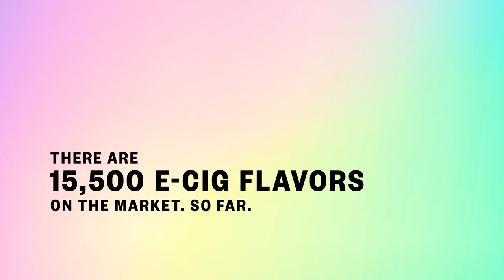Flavored Tobacco | Fruit Medley Vape Pods (the tobacco industry has a kids menu)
Flavored tobacco: at last count, there were 15,500 vape flavors available online. to learn more.